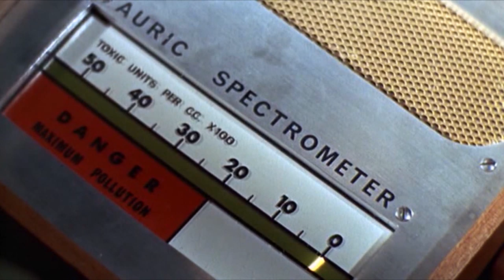GOLDFINGER Dawn Raid On Fort Knox MUSIC ONLY THEATRICAL FORMAT James Bond STEREO HiQ JARichardsFilm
From the Motion Picture, GOLDFINGER..."Dawn Raid on Fork Knox" MUSIC ONLY (No Dialogue).
By deleting the dialog-moving the Music Track to the foreground-and some minor editing, it is possible to convert a Movie Scene into a Music Video.

For other Music Videos - do a YOUTUBE SEARCH for - JARichardsFilm or SEARCH for - HiQ Hybrid

The owners of this material are as follows and

* Goldfinger
* Distributed by United Artists
* Directed by Guy Hamilton
* Produced by Harry Saltzman & Albert R. Broccoli

This video IS NOT to be used for ANY commercial or financial purposes.